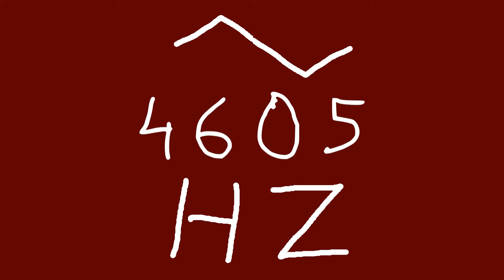4605 hz triangle